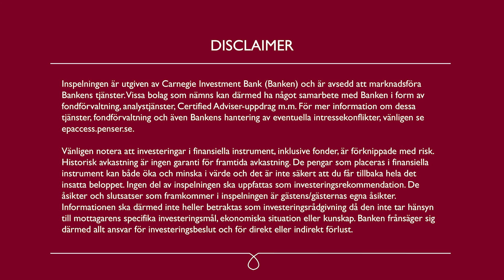MedHelp – Börjar se positivare på konjunkturen och berättar mer om deras senaste partnerskap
I denna intervju berättar MedHelps VD Tobias Ekros om hur de upplever både marknadens och bolagets utveckling under inledningen av 2024. Detta är det första kvartalet som MedHelp redovisar CARR (Contracted Annual Recurring Revenue), en ögonblicksbild av hur kontraktsläget ser ut kommande 12 månader. Tobias berättar varför de ändrat till detta nyckeltal istället för antalet användare. Vidare berättar Tobias mer om deras nya partnerskap med Fortnox och 24SevenOffice. Avslutningsvis delar Tobias sin vy på 2024.